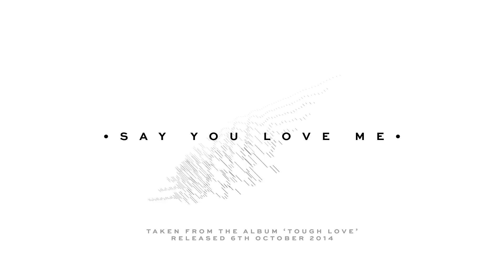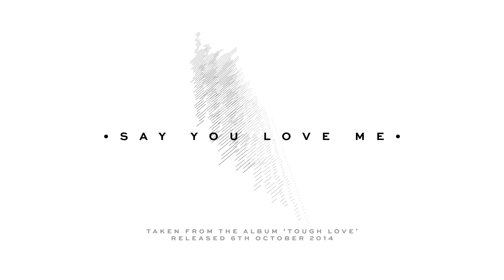Jessie Ware - Say You Love Me (Official audio)